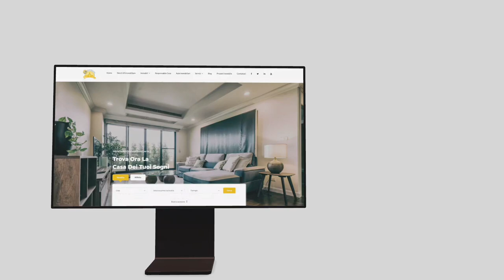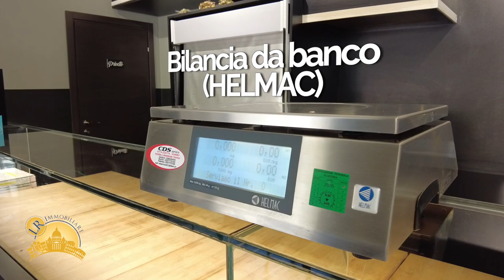ROMA APPIA NUOVA VENDESI ATTIVITA' BEN AVVITA DI PIZZERIA A TAGLIO CON TRE VETRINE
Roma Appia Nuova in ottimo contesto commerciale vendesi attività di pizzeria a taglio con ottimi incassi dimostrabili svolta in ampio locale di 160mq ca. con tre vetrina, bilivelli, composto da due ambienti al piano terra, di cui uno adibito ad area vendita della pizza e da un attiguo amiente con tavoli per circa 50 coperti (tavoli con sgabelli), e una parte del negozio al piano seminterrato, collegata con una comoda scala interna in muratura, dove si trova un laboratorio per la preparazione della pizza e di altri prodotti da friggitoria, un disimpegno con 2 celle frigorifere, un ufficio, un ambiente spogliatoio per personale, una magazzino per prodotti, un bagno ed un deposito non accessibile. Tra le dotazioni dell’attività sono presenti impianto di areazione, aria condizionata e macchinari nuovi quali 2 frigo per bibite, 1 Frigo ( comodato d'uso), 1 banco esposizione pizza Sm + scaldavivande per fritti, bilancia da banco con verifica periodica fino al 2026, forno scaldapizza, vetrina murale refrigerata, registratore di cassa con monitor touch screen, stampante comande cucina e banco, numeratore per fila, insegna luminosa "PIZZERIA", 2 minicelle (1 positiva e 1 negativa) da 1400Lt, 1 frigo da 350Lt, bancone stesura pizza in marmo con 3 sportelli refrigerati e portaingredienti refrigerato, banchi e pensili in acciaio inox varie misure, lavamani, lavandino 1 vasca con gocciolatoio forno composto da 3 bocche, una completamente nuova, contenenti 6 pizze l'una, cappa aspirante posizionata sopra 3 friggitrici elettriche con vasca da 8Lt cad., affettatrice, impastatrice a 2 velocità da 40KG, abbattitore di temperatura, 2 climatizzatori da 12000 btu, 1 clima da 9000 btu, 3 armadietti spogliatoio, 3 scaffalature magazzino, 1 congelatore a pozzetto microonde, 1 piastra a induzione, utensili da cucina vari. L'immobile è stato ristrutturato nel 2021 (impianto elettrico, pavimenti, tinteggiatura, aria condizionata, impianto di allarme con videosorveglianza). Il contratto di locazione scade a settembre 2025 rinnovabile per altri 6 anni. Canone di locazione mura E. 3.000/mese. Punto commerciale di elevato passaggio pedonale e carrabile, con ottima visibilità. Prezzo richiesto: Euro 100.000 oltre imposte come per legge, senza dilazioni. Astenersi disturbatori diretti alla Proprietà.  Rif. LEOV0017902 Le informazioni riportate non hanno alcun contenuto contrattuale. Le metrature commerciali sono puramente indicative. I dati riguardanti le informazioni commerciali relative alle inserzioni pubblicate provengono direttamente all'agenzia immobiliare dai relativi incarichi di mediazione. La LR Immobiliare srl declina ogni responsabilità per eventuali indicazioni erronee.